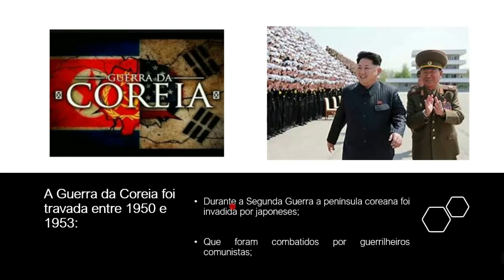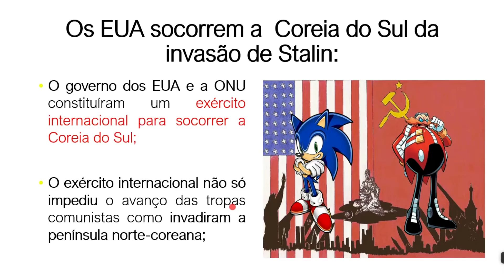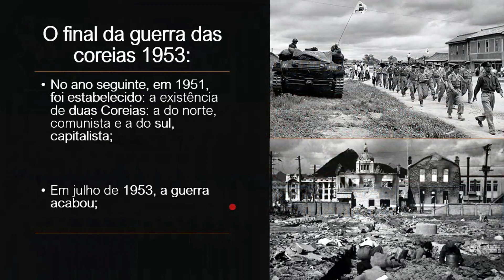GUERRA DAS COREIAS 1950 1953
OBJETIVO:
1. O que definiu-se Conferências de Yalta e Potsdam sobre a Coreia?
2. O que pretendia Stalin ao invadir a Coreia do Sul?
3. Como a ONU e os EUA socorreram a Coreia do Sul?
4. Como se deu o final da Guerra das coreias?